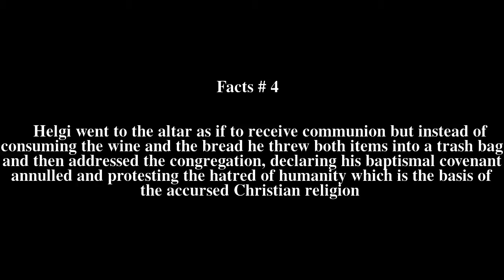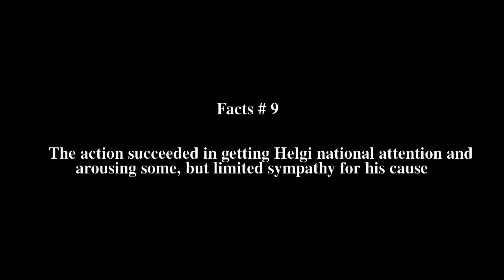Helgi HÃ³seasson Top # 11 Facts